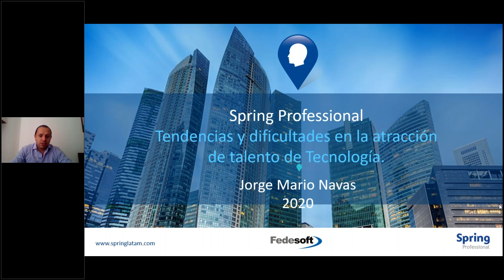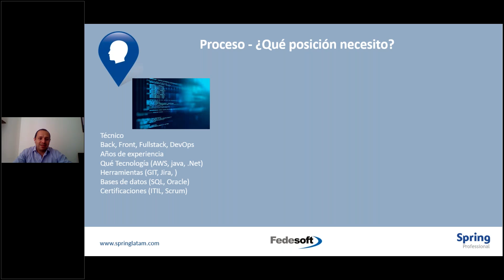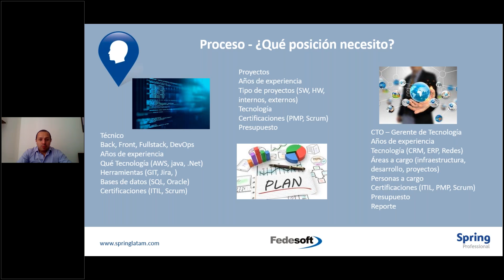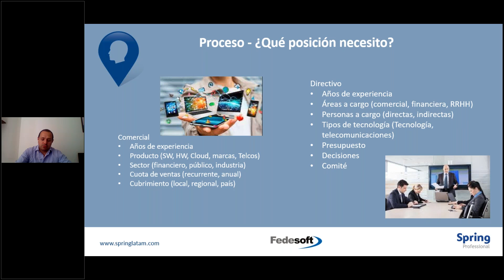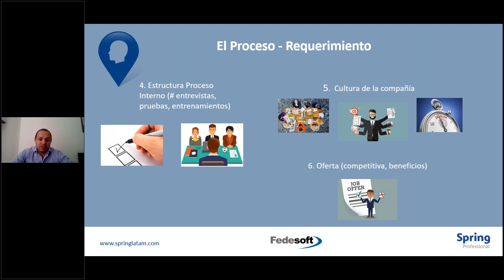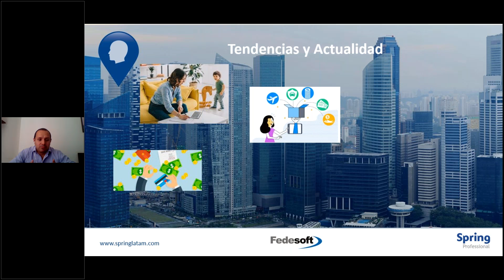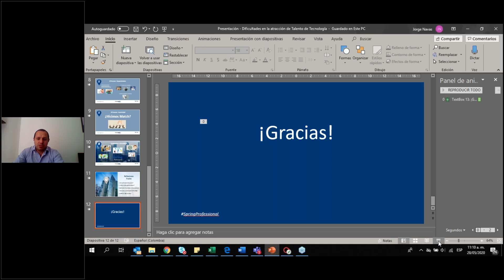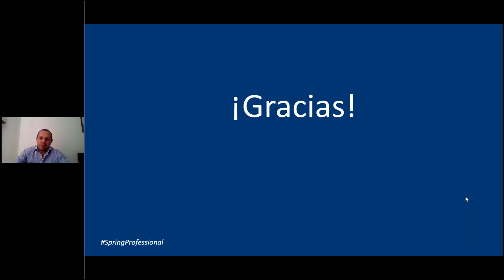Tendencias y dificultades en la atracción de talento